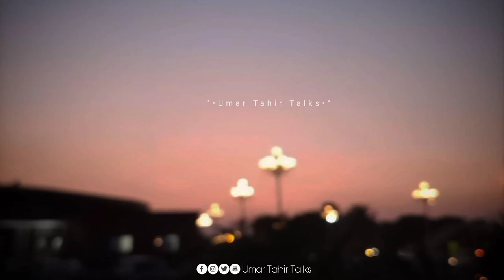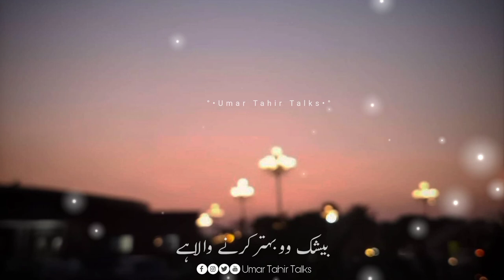Quotes about Allah and His Mercy | Best Urdu Quotations | Heart Touching words